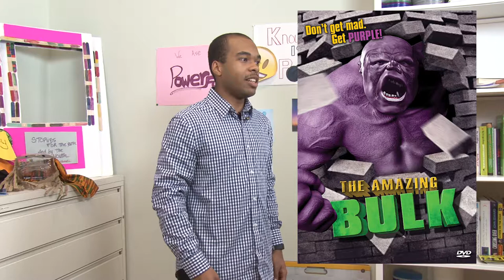Import Legacy: Mockbusters